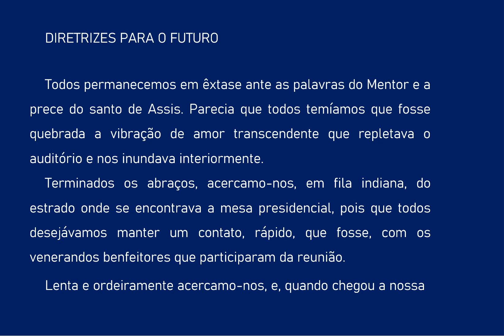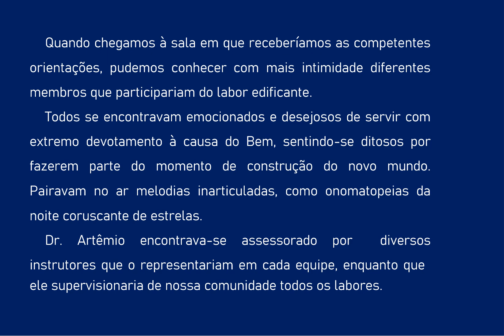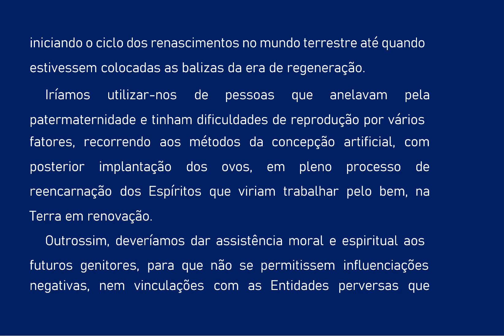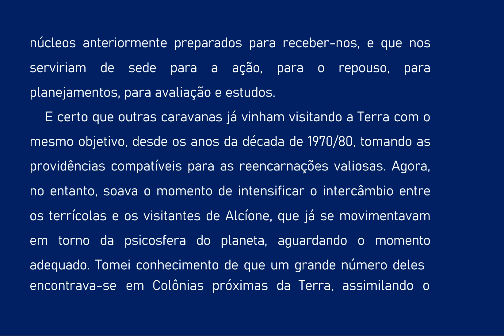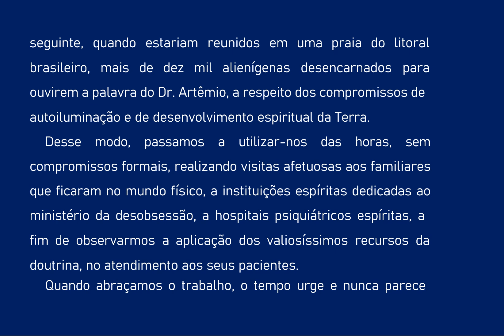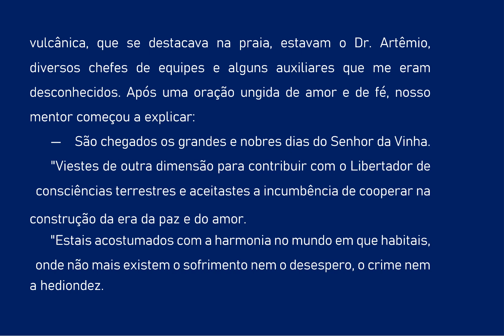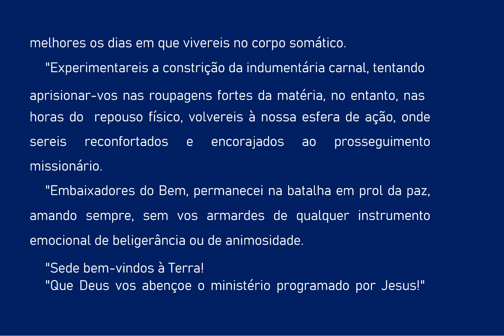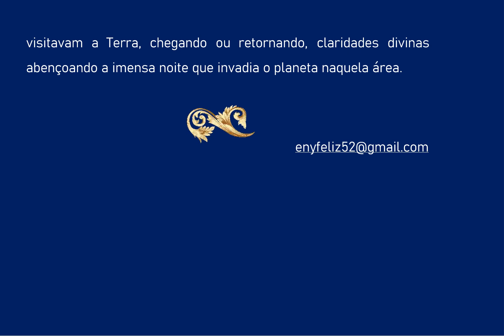14 TRANSIÇAO PLANETARIA DIRETRIZES PARA O FUTURO AUDIOLIVRO COMENTADO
TRANSIÇAO PLANETARIA - DIVALDO FRANCO / MANOEL P. MIRANDA
"Para que na Terra sejam felizes os homens, preciso é que somente a povoem Espíritos bons, encarnados e desencarnados, que somente ao bem se dediquem. Havendo chegado o tempo, grande emigração se verifica dos que a habitam: a dos que praticam o mal pelo mal, ainda não tocados pelo sentimento do bem, os quais, já não sendo dignos do planeta transformado, serão excluídos, porque, senão, lhe ocasionariam de novo perturbação e confusão e constituiriam obstáculo ao progresso. Substitui-los-ão Espíritos melhores, que farão reinem em seu seio a justiça, a paz e a fraternidade."
".A época atual é de transição; confundem-se os elementos das duas gerações. Colocados no ponto intermédio, assistimos à partida de uma e à chegada da outra, já se assinalando cada uma, no mundo, pelos caracteres que lhes são peculiares."
(A GÊNESE, de Allan Kardec - A geração nova, Cap. XVIII - Itens 27 e 28)